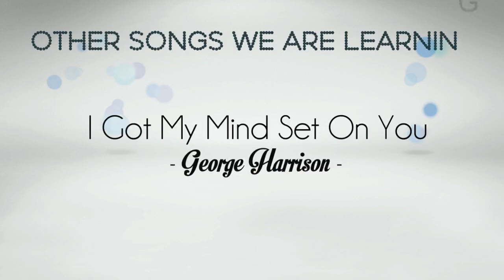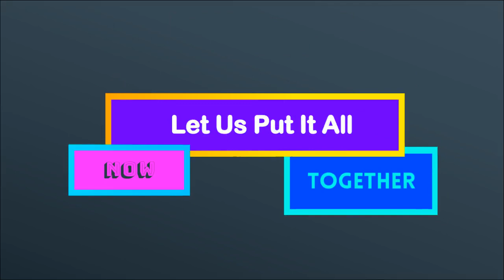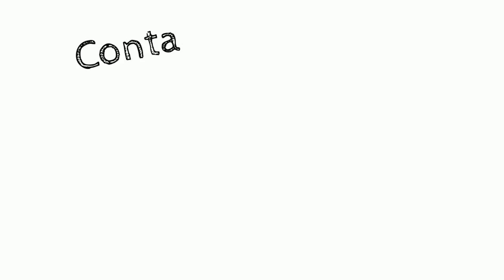KWS Got My Mind Set On You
A demonstration of Key Word Signs for I've Got My Mind Set On You